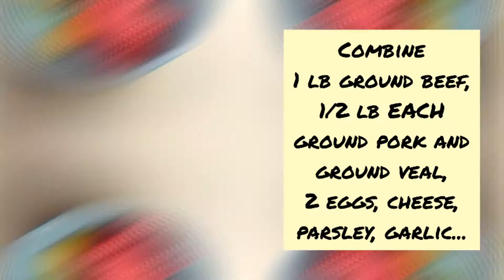The BEST Meatballs!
Tasty meatballs filled with cheese and garlic, these meatballs are delicious, easy to make, and will become a family favorite!
Musician: ikson